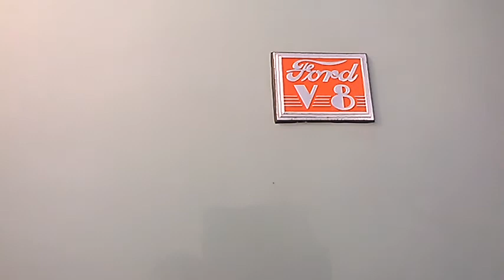Ford Deluxe V 8 1940